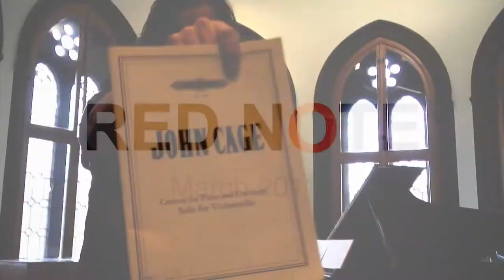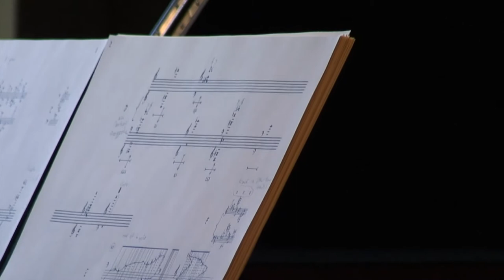Red Note Ensemble perform works by John Cage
About Red Note Ensemble

As Scotland’s international contemporary music ensemble Red Note criss-crosses its home country each year, performing to audiences from the Outer Hebrides to the Borders in traditional settings including concert halls, and in bothies, pubs, clubs and aircraft hangars.

Internationally, Red Note has performed to great acclaim at festivals and venues across Europe, Australia and the UK. The ensemble records for the Scottish Delphian CD label, and
broadcasts regularly on Radio 3. The ensemble also undertakes an extensive programme of Access, Engagement and Participation (AEP) work, focusing particularly upon working with
younger and older people, people with multiple disabilities, and people living in areas of high multiple deprivation, as well as working to address inequalities of access and representation due to race/ethnicity and gender imbalances. Alongside this, Red Note
undertakes an extensive performer and composer development programme within schools, universities and conservatoires both nationally and internationally, through its annual Red Note Advanced Academy each September.

Red Note’s work in 2017 included tours of Scotland, collaborations with the National Theatre of Scotland, performances in Hull and London at the PRSF New Music Biennial, and opening the 40th Huddersfield Contemporary Music Festival with a new commission by James Dillon. Other commissions for 2017 included works by Gareth Williams, Tom Butler, Maja Ratkje and Kathy Hinde and Benedict Mason. In 2018, Red Note will premiere
a new production of Vesalii Icones with dancer and choreographer Matthew Hawkins, at St Magnus International Festival, tour Maja Ratkje and Kathy Hinde’s Aeolian in Europe, team up with Lammermuir Festival’s Artist in residence Mark Simpson and perform the Scottish premiere of PRS Award Winning Tanz/haus : triptych 2017 by James Dillon at sound festival.

Red Note is Associate Contemporary Ensemble at the Royal Conservatoire of Scotland in Glasgow, an Associate Company of the Traverse Theatre Edinburgh and Associate Ensemble of the sound festival Aberdeen. Red Note is a Delphian Records recording artist, recently releasing CDs of music by Eddie McGuire, John McLeod, David Wilde and Lyell Cresswell all to great acclaim.

“Red Note Ensemble’s blistering account of three radical masterpieces….a magnificent achievement in dazzling venue” David Kettle, The Scotsman

“Red Note Ensemble is a Scottish success story.” Anna Picard, The Times

“Red Note Ensemble, superb Scottish specialists in the contemporary, deliver ever piece with precision and relish.” BBC Music Magazine

“(Red Note’s pianist) Simon Smith knocked off outrageously elaborate figuration as though a tune on a pub piano.” Paul Driver, Sunday Times